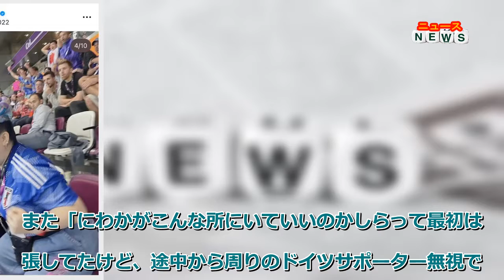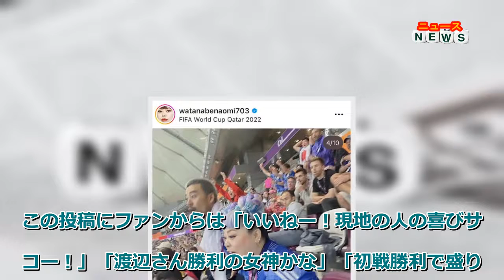最新ニュース - 渡辺直美、「叫びまくったｗ」初のサッカー生観戦がＷ杯ドイツ戦 劇的試合に「まじぶち上がりました」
体重２０キロ減を告白して話題のタレント・渡辺直美が２７日までに自身のインスタグラムを更新し、Ｗ杯日本ｖｓドイツ戦を現地観戦したことについて投稿した。
渡辺は「日本ｖｓドイツ、カタールワールドカップに弾丸で試合観に行きました！ミュージカル終わって即飛行機乗ったにょｗ初めてのサッカー生観戦が歴史的な試合でまじぶち上がりました。」と観戦した様子をアップした。
また「にわかがこんな所にいていいのかしらって最初は緊張してたけど、途中から周りのドイツサポーター無視で喜びＭＡＸだったにょｗ叫び過ぎて喉ぶっ壊れたにょｗもう歌わないから叫びまくったｗ」と名前入りの特注ユニホームを着用し、叫びながらガッツポーズをしている写真をアップした。
続けて「ユニフォーム着て街歩いてたらサウジアラビアサポーターが『日本ぶちかませよ！頼むぞ！』とかドイツサポーターが『幸運を祈るよ！まあ負けないけどｗ』とか楽しいコミュニケーションが取れて楽しかったｗ会場では日本人サポーターもたっっくさんいて、まじで一丸になって歌唄ってめちゃ応援した！！！もちろんないろんな国の方が日本を応援しててさ、チームっていいよなって泣きそうになった」とスタジアム外での出来事についても振り返った。
そして「今夜はコスタリカ戦！！みんなでぶち上がってこ」とコメントし、「推しは三笘」と記し投稿を結んだ。
この投稿にファンからは「いいねー！現地の人の喜びサイコー！」「渡辺さん勝利の女神かな」「初戦勝利で盛り上がってるよね！今日も日本から熱い声援送るよー」「気持ちいいくらい口開いてる、可愛い。サッカーは叫ばずにはいられない！今日もよろしくです」「マジでＩＰＰＯＮグランプリに使われそうな写真で草」などのコメントが寄せられている。